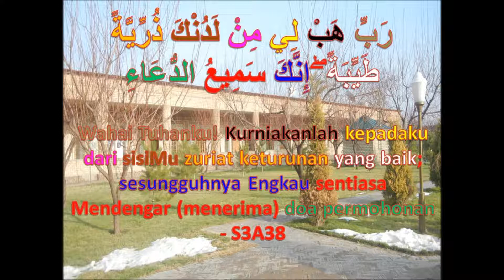doa untuk dapat zuriat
رَبِّ هَبْ لِي مِنْ لَدُنْكَ ذُرِّيَّةً طَيِّبَةً ۖ إِنَّكَ سَمِيعُ الدُّعَاءِ

Wahai Tuhanku! Kurniakanlah kepadaku dari sisiMu zuriat keturunan yang baik; sesungguhnya Engkau sentiasa Mendengar (menerima) doa permohonan - S3A38

english : My Lord! grant me from Thee good offspring; surely Thou art the Hearer of prayer